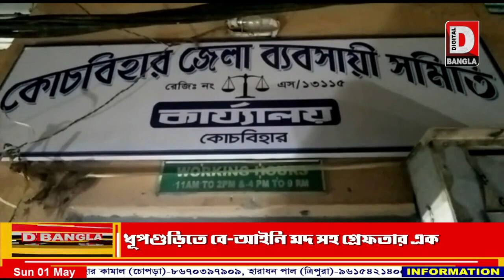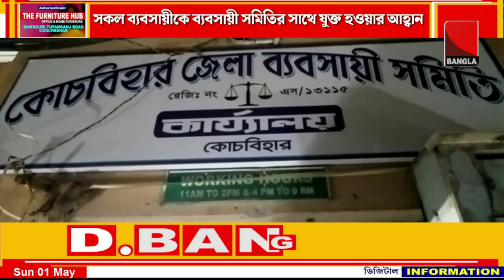সকল ব্যবসায়ীকে ব্যবসায়ী সমিতির সাথে যুক্ত হওয়ার আহ্বান,কোচবিহার জেলা ব্যবসায়ী সমিতির সম্পাদকের